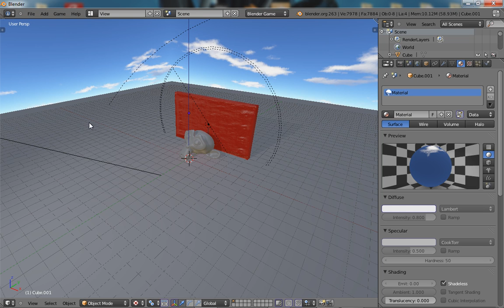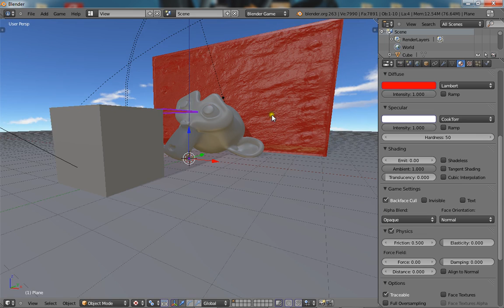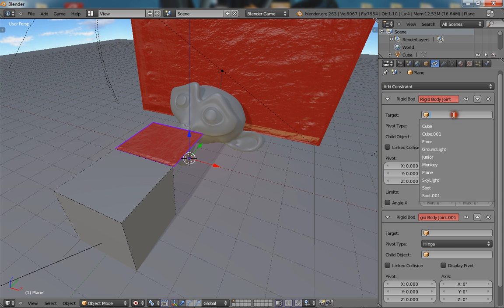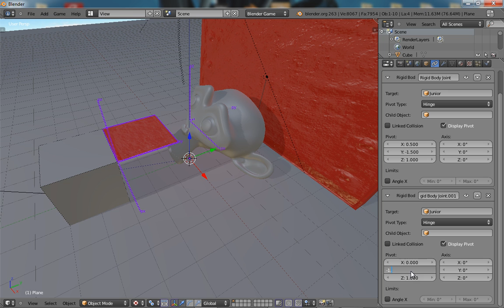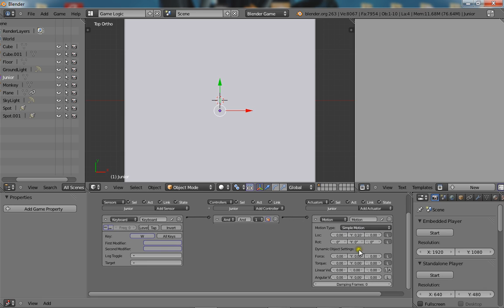Creating a cloak for the BGE with constraints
Realtime softbody constraints in the blender game engine, and if your good enough you could probably make a decent assassins creed character with it :P Anyway. DEAN YOU GOT YOUR TUTORIAL..